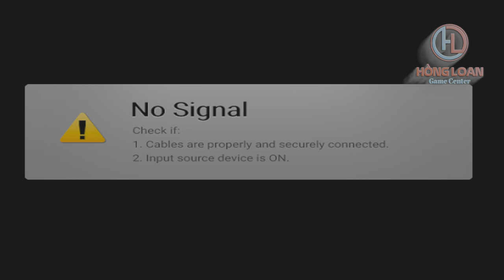Máy Bắn Cá "THẦN BIỂN" Poseidon fish hunter arcade game machine - Meja permainan memancing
Máy Bắn Cá "THẦN BIỂN" Poseidon fish hunter casino machine - MEJA PERMAINAN IKAN Permainan dinggdong
Game Bắn Cá "THẦN BIỂN" Poseidon fish hunter game machine - meja permainan memancing

● Software : original system version;
● Games: original games board;
● Jackpot Function: supported;
● Players: 4 / 6 / 8 / 10 players;
● Monitor: 45" / 55" / 65"/ 100" HD monitor display;
● Profits Income :Stable Revenue Process;
● Cabinet & Monitor: high quality cabinet & monitor;
Come to Hong Loan Games Center to start your promising business:

🏢 Address: No. 22, Road No. 3, An Lac A Ward - Binh Tan District, Ho Chi Minh City

💎 Special discount when buying in bulk
💎 Support 0% interest payment in the first 6 months
💎 12 months warranty, exchange within 30 days if there is a defect from the manufacturer
💎 Free management course and professional supermarket arcade machine stadium